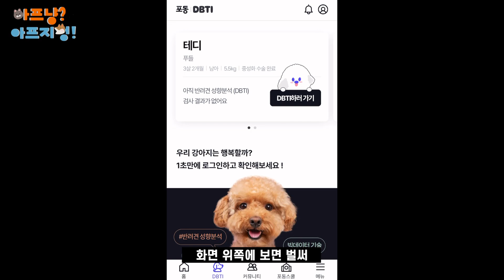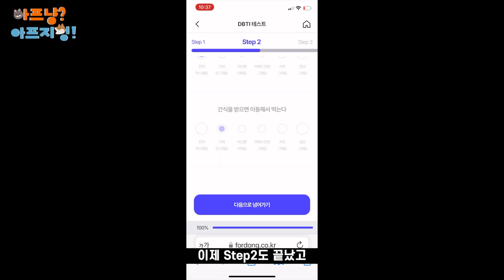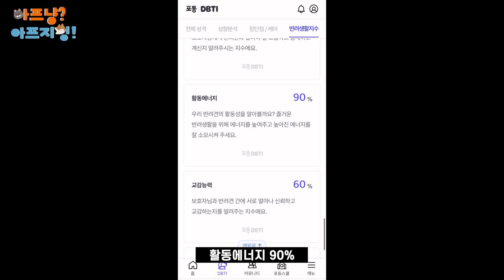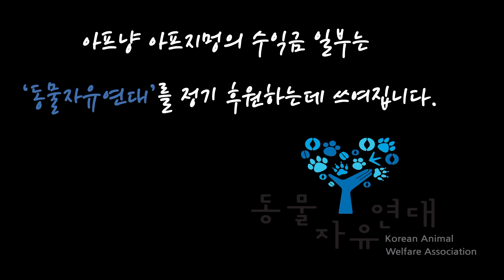강아지도 16가지 mbti가 있었다니!! 우리 집 강아지 MBTI검사 무료로 해보세요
카톡ID : 24iwill

강남구 청담동 47, 아이윌 동물병원